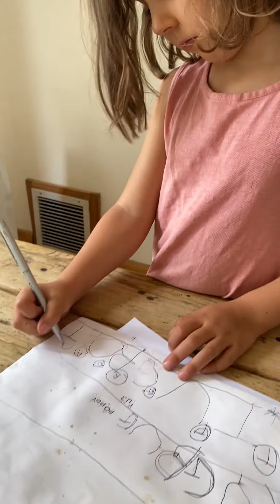Poppy writing 6 20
The first reading and writing by Poppy Sink June 2020